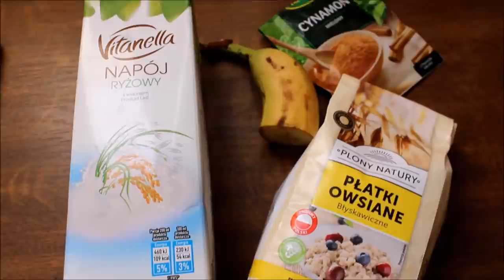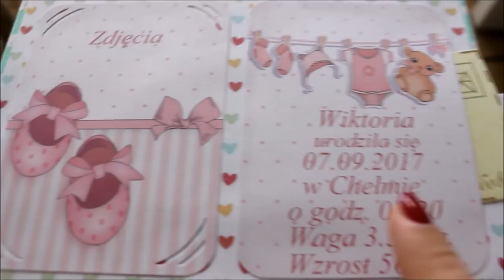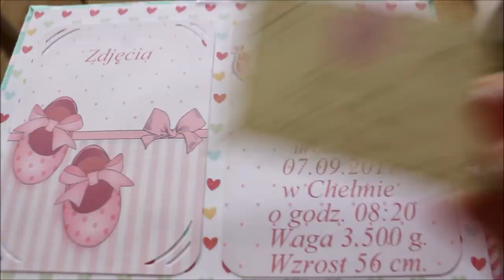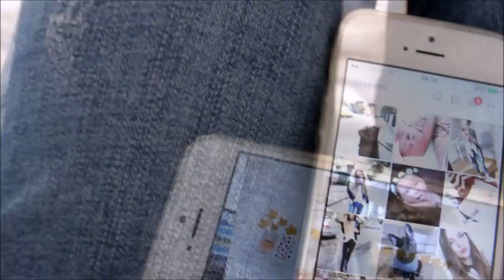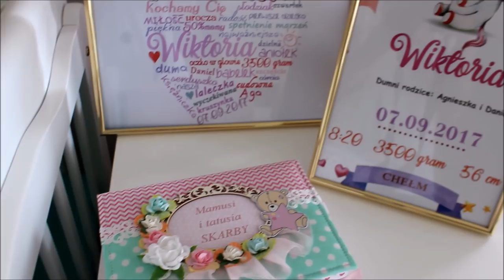Szkatułka ze skarbami & pyszne śniadanie - DAILY VLOG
BUZIAKI
JESTEŚCIE NAJLEPSI